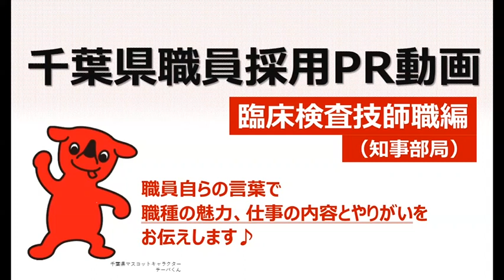千葉県職員採用PR動画 ～臨床検査技師職編～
臨床検査技師職で採用された職員からのメッセージです。
職員自らの言葉で、職種の魅力、仕事の内容とやりがいをお伝えします。

◆職種紹介・先輩職員からのメッセージはこちら

◆千葉県職員として働くことに興味をお持ちの方はぜひこちらの動画もご覧ください

◆千葉県では職員採用に関する情報をX（旧Twitter）でも発信しています